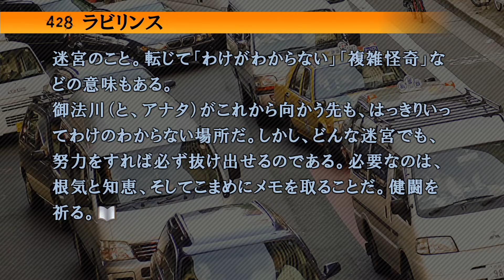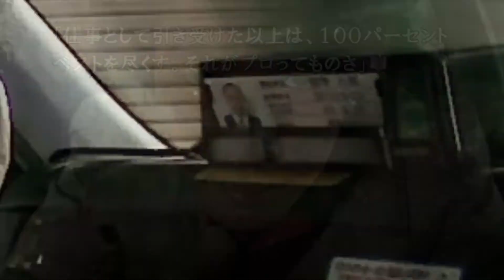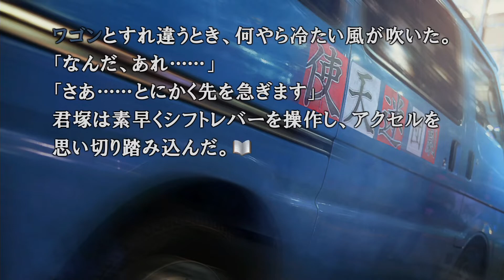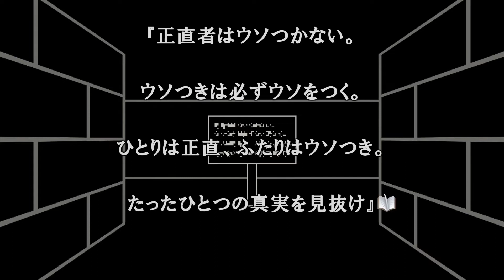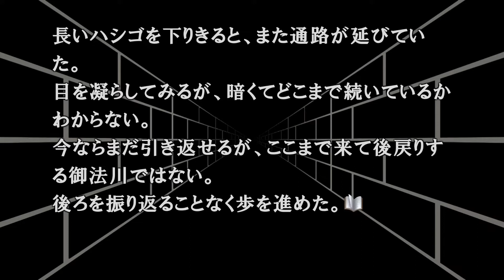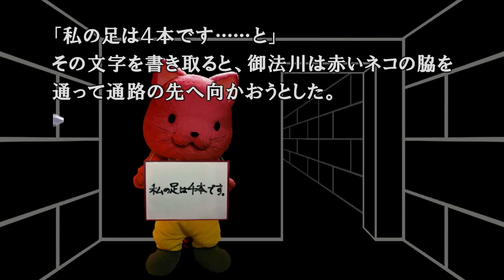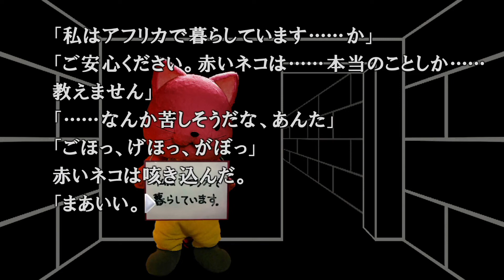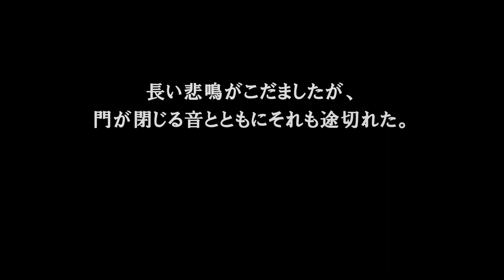再び運命が交わる場所 #116【428 〜封鎖された渋谷で〜 実況プレイ】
ギャグかホラーかわからない展開やめろ

PS4のサウンドノベル『428 〜封鎖された渋谷で〜』の実況プレイです。